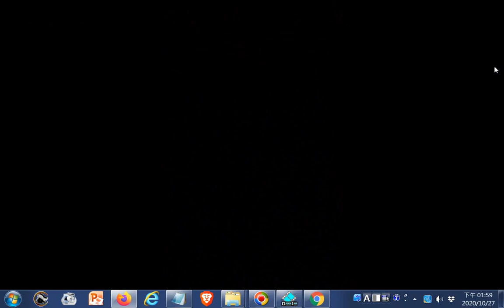TKT-TV一貫道道親社會服務網路電視台__期望實現全天讀經直播但是Youtube限定影片最長12小時#ggg03(請在#Youtube搜尋#閩南語(臺語)讀經)